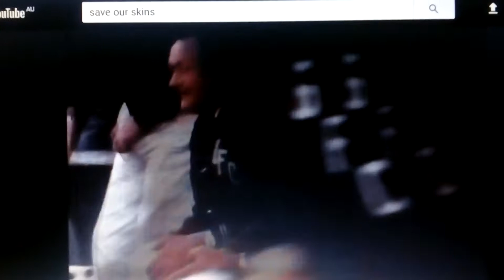Richmond 1967 Premiers Colour Grand Final film highlights VFL footage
Richmond 1967 Fred Swift Premiership Captain rare film